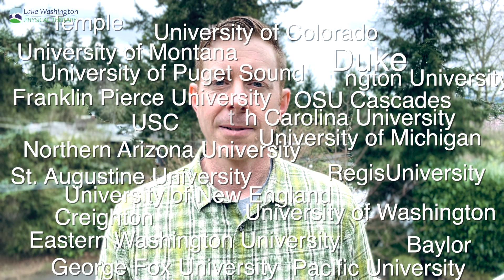LWPT Aide Openings Spring / Summer 2023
Calling all future PTs... We are hiring aides both part-time and full-time in March and April for the upcoming summer and for 2023. We are hiring at all of our locations. (Kirkland, Houghton, Kenmore, Redmond, West Seattle). You can send resume's directly to me.